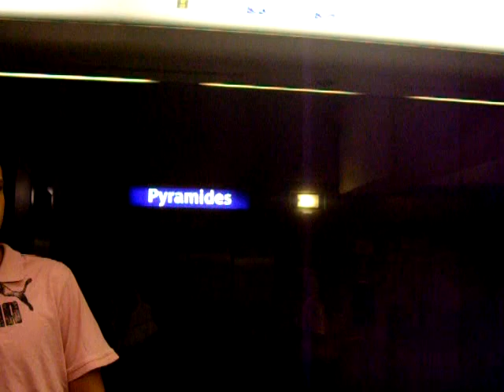[Paris] METEOR - Ligne 14 à Pyramides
Ligne 14 à Pyramides le jeudi 20 Aout 2009